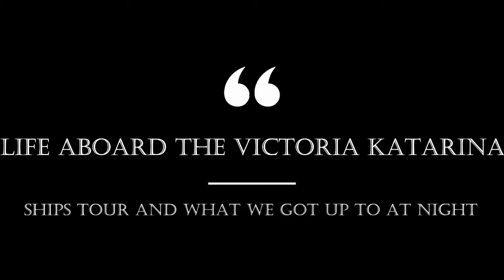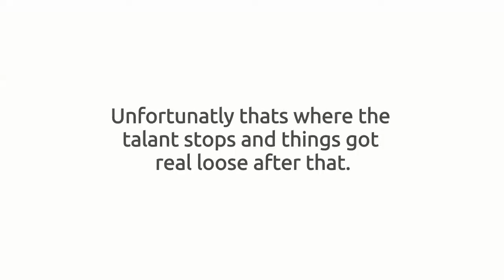Trip a Deal China Cruise - The Victoria Katarina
This was a great 5 day Cruise around the Yangtze river. The video is mostly showing the ship and crew and what happens onboard.